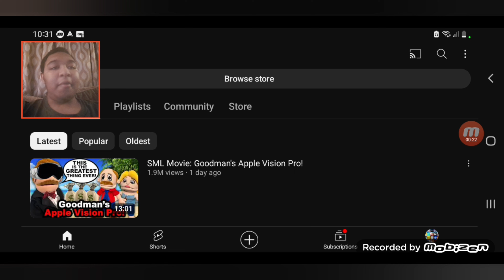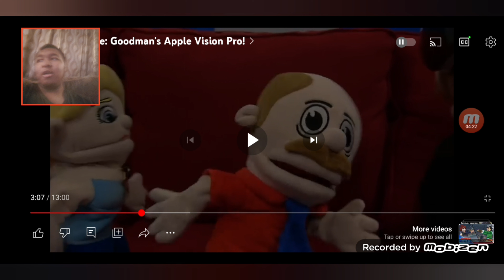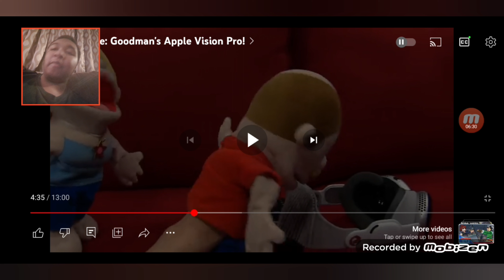SML Movie: Goodman's Apple Vision Pro Reaction